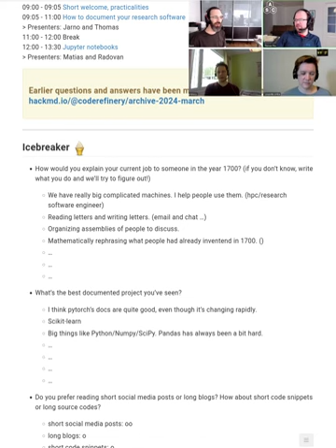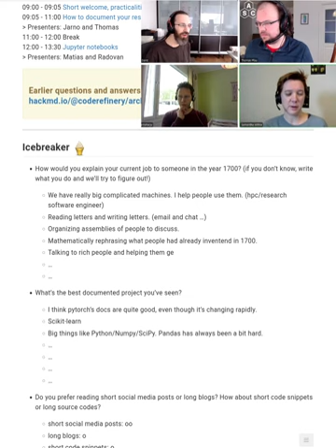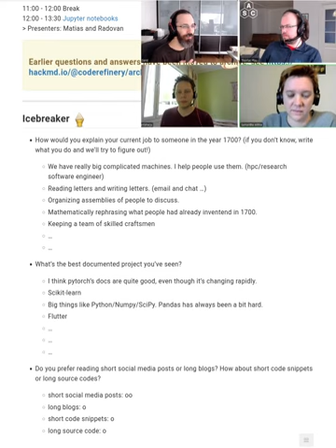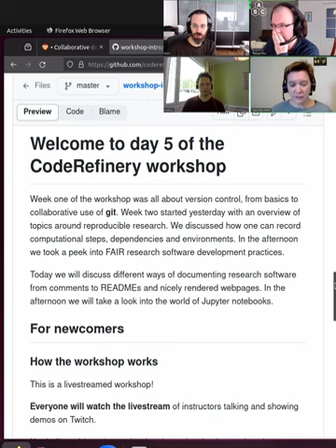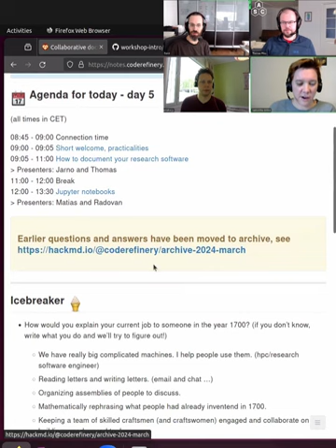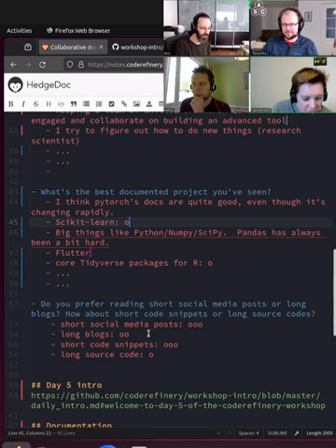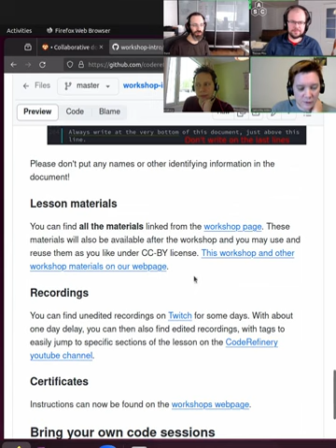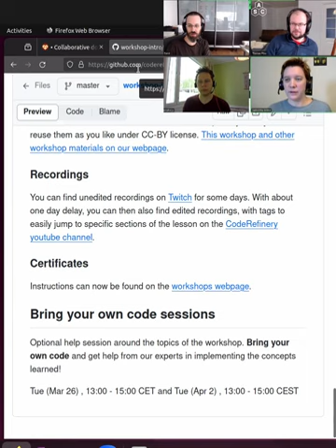5.1 Day 5 icebreakers and intro - CodeRefinery 2024 Mar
The random icebreaking discussion for day 5.

08:42 Introduction of the day

This is part of the CodeRefinery March 2024 workshop.  The videos are available to everyone, but may be most useful to the people who attended the workshop and want to review later.  In this workshop, week 1 was redesigned and day 1 starts with concepts in the GitHub web interface, and days 2-3 move to local work.